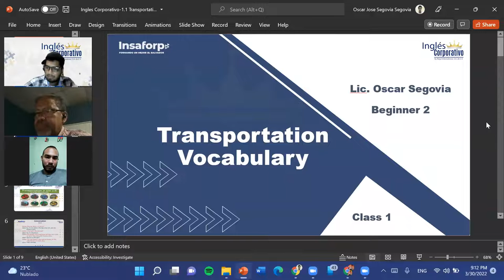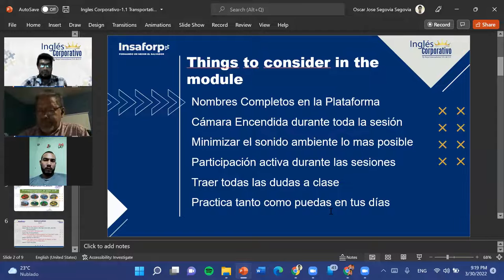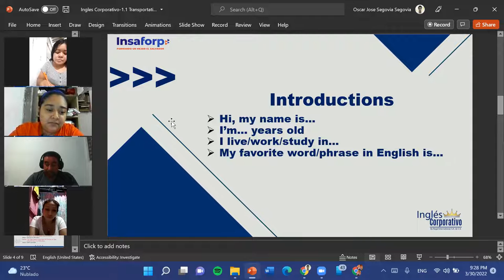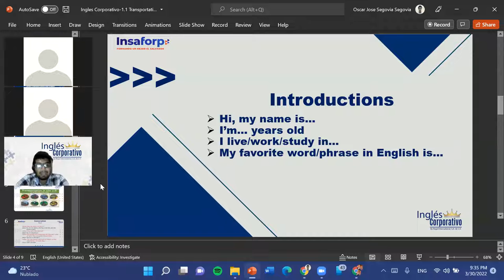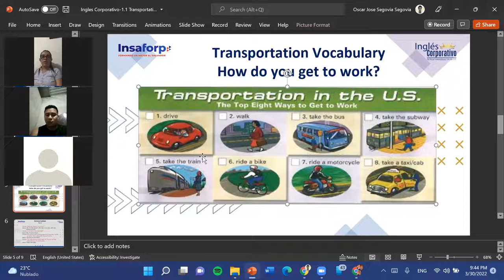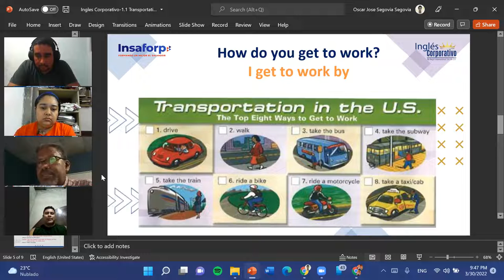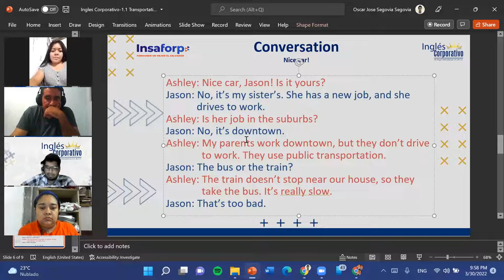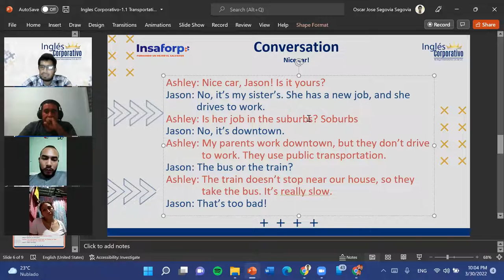Ingles Corporativo-1.1 Transportation Vocabulary-Dia 1